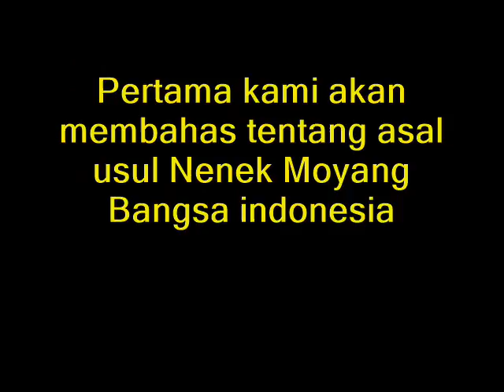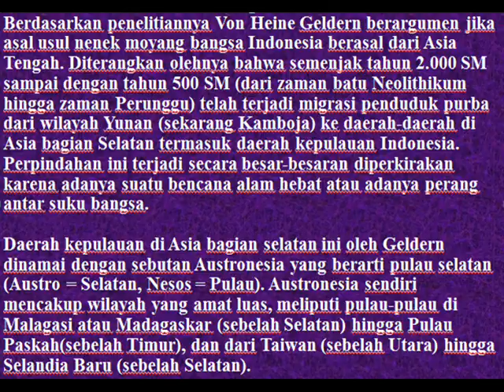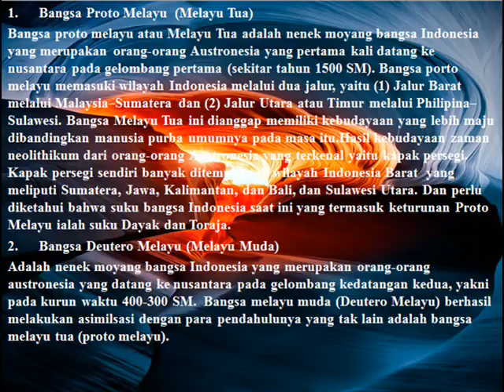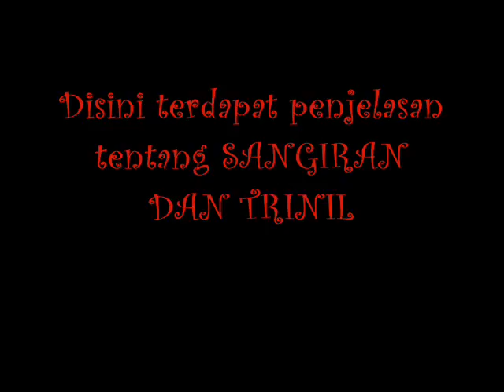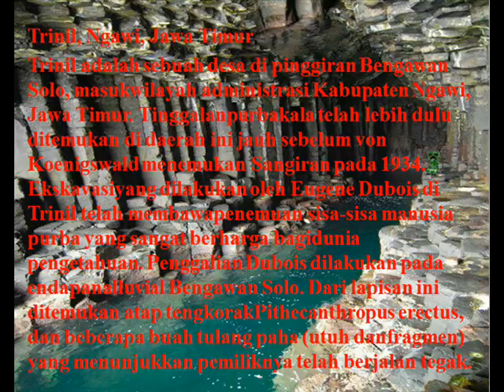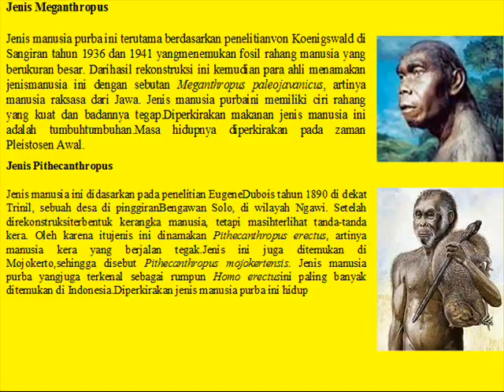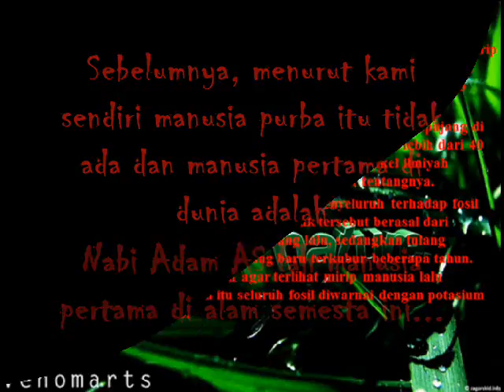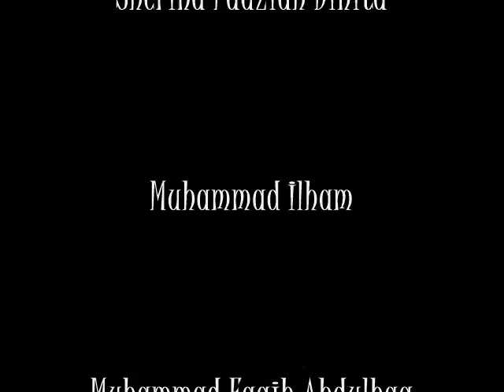kelompok Asal-Usul Nenek Moyang Bangsa Indonesia